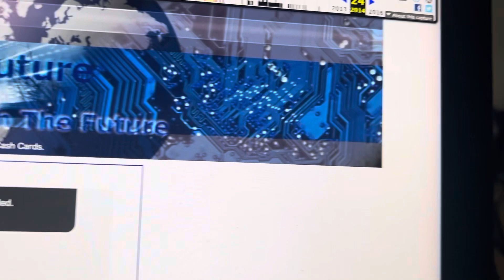BREAKING…JAPAN LAUNCHES RIPPLE XRP IN CRYPTO EXCHANGES SEP 2023